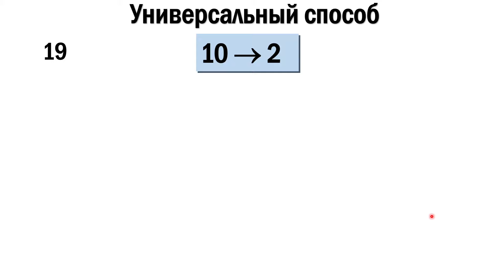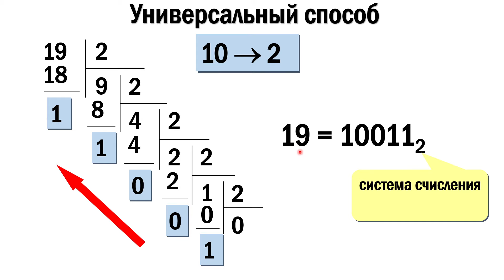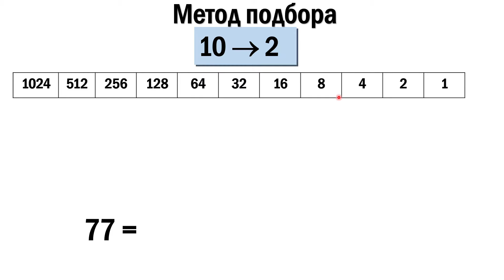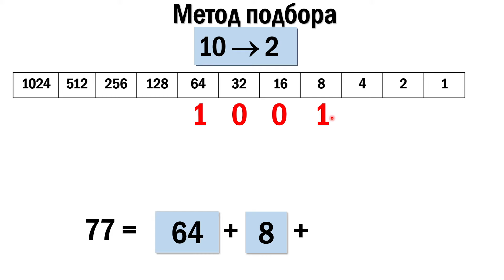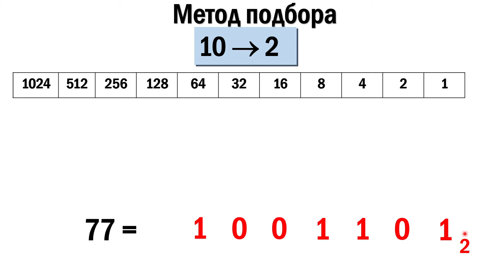Перевод из десятичной в двоичную систему счисления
В данном видео вы узнаете два способа перевода числа из десятичной в двоичную систему счисления
00:00 - Стандартный метод
01:59 - Метод подбора